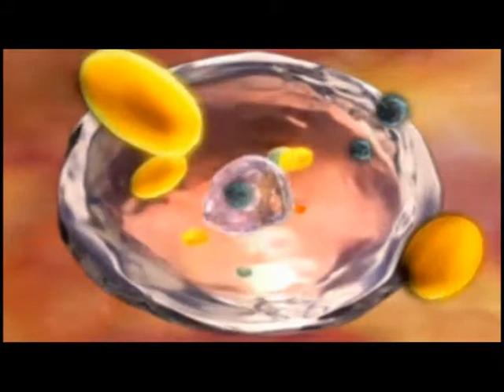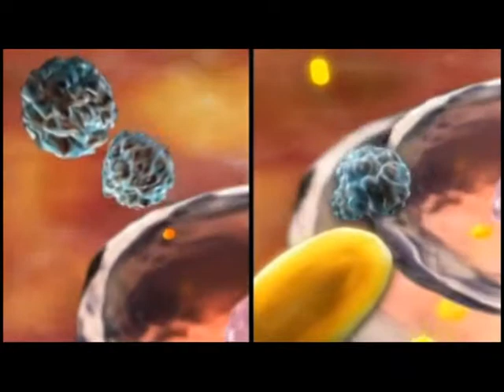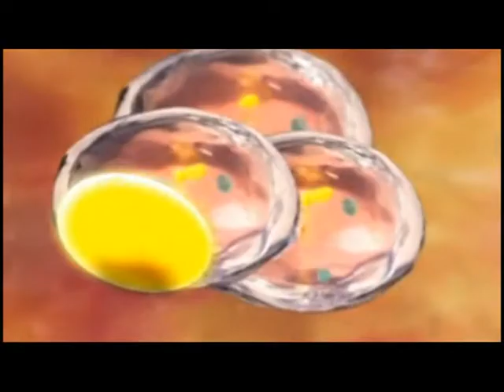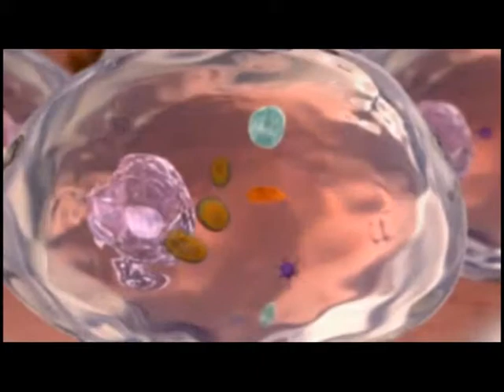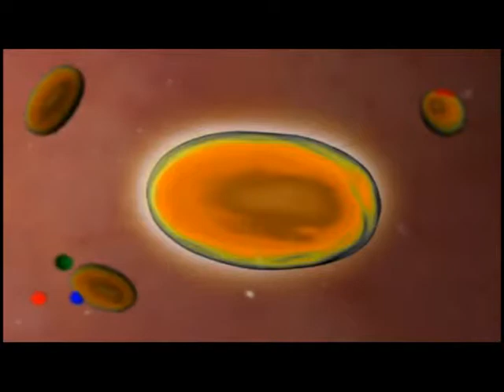What is Glutathione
An overview of the body's own powerful antioxidant, Glutathione